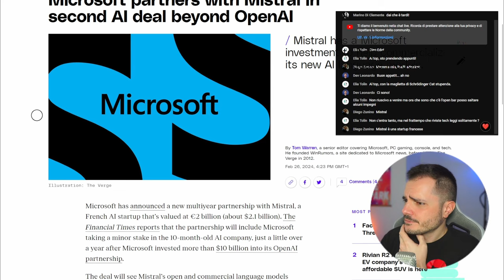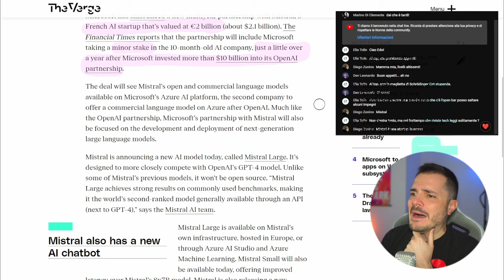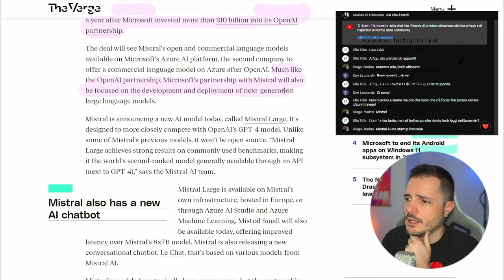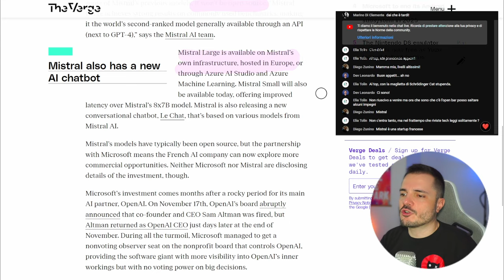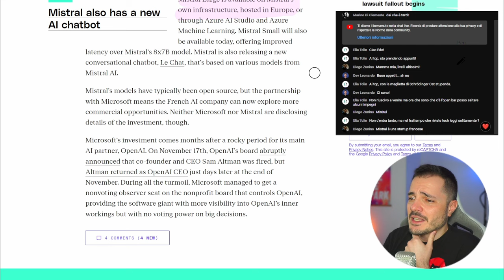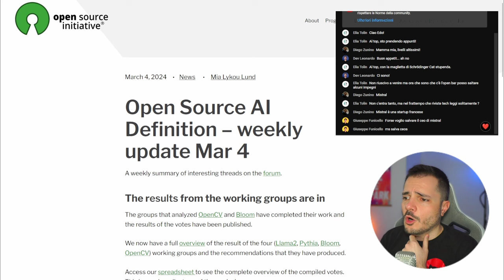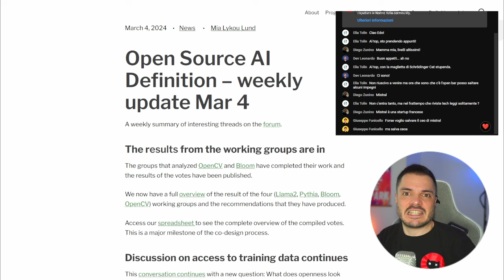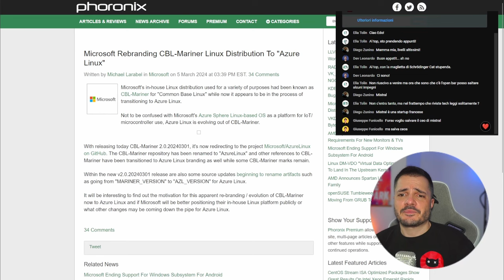Edo Clips: La partnership Microsoft / Mistral AI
Leggiamo in live della news di questo accordo di partnership tra Microsoft e la startup francese di AI Mistral.